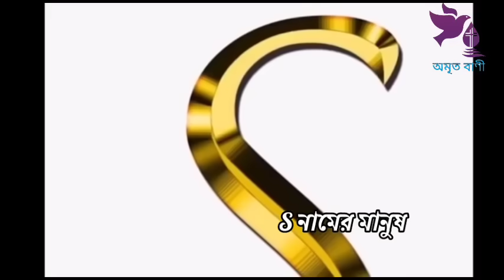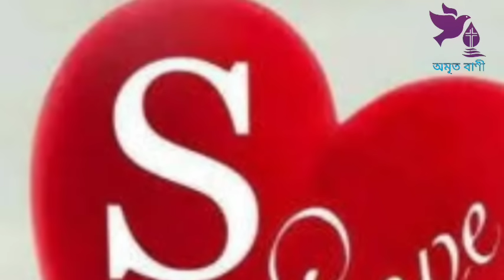S নামের মানুষের ডিসেম্বর মাসের ভাগ্যফল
আমাদের গ্রুপে যুক্ত হতে এখনই ক্লিক করুন

s name meaning in bangla,how is the person who has s at the beginning of the name,Bani,অমৃতবাণী​,Amrita Bani নামের শুরুতে s,s দিল্ল শুরু নামের লোকের স্বভাব চরিত্র,s দিয়ে শুরু নামের মানুষরা কেমন হন,s দিয়ে শুরু নামের মানুষরা কেমন হন,s নামের রাশি কি,s দিয়ে শুরু নামের মানুষরা কেমন হয়,নাম দিয়ে ভাগ্য গণনা,নামের প্রথম অক্ষর দিয়ে মানুষ চিনুন,নামের প্রথম অক্ষর দিয়ে ভবিষ্যৎ জানার উপায়,S স শ নামের মানুষের